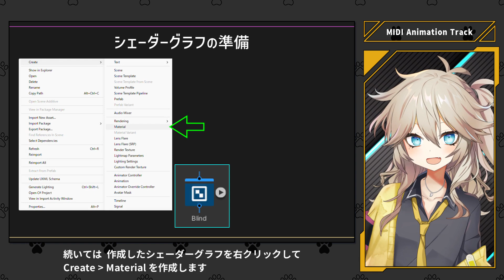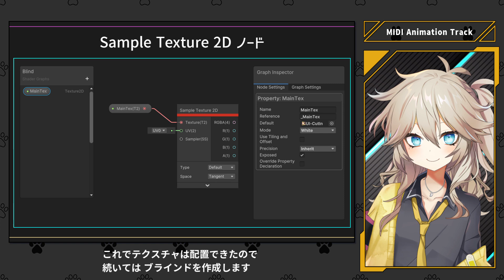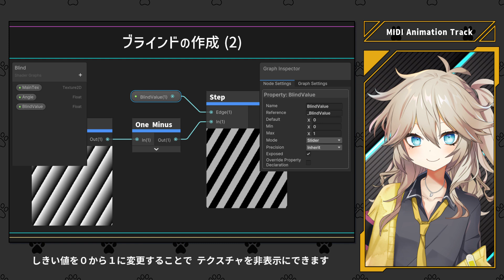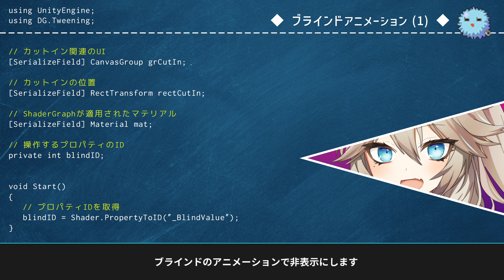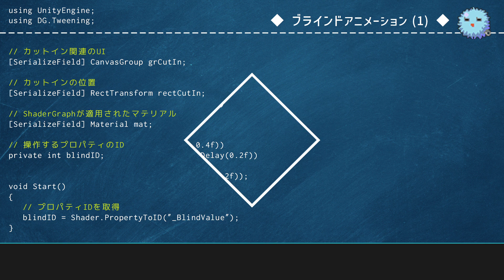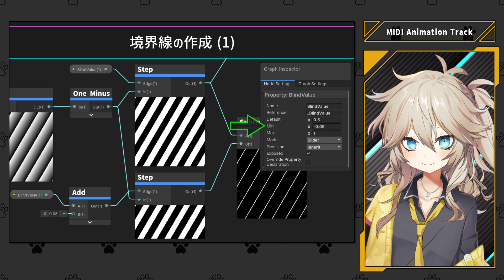【Unity】ブラインドのアニメーション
今回はシェーダーグラフを使用して、ブラインドのアニメーションを作成してみました。
割とシンプルなアニメーションなので、いろいろな場面で使えそうですね。

運営しているサイト「ユニティプル」では、主に「Photoshop・ウェブデザイン・Live2D」の分野で「制作したもの」などを紹介しています。動画内でテストプレイをしているゲームについても当サイトで公開しているので、よろしければご参照ください。

© UTJ/UCL